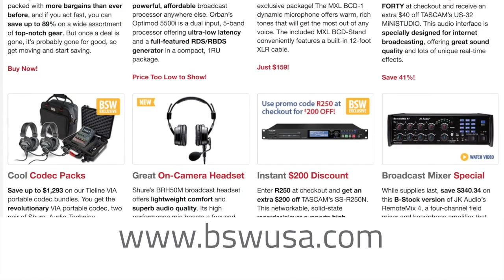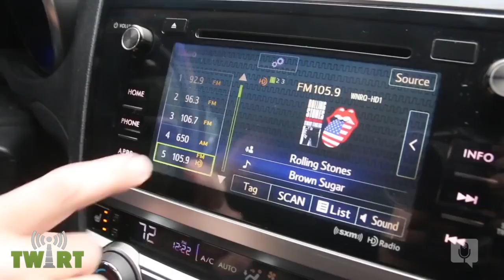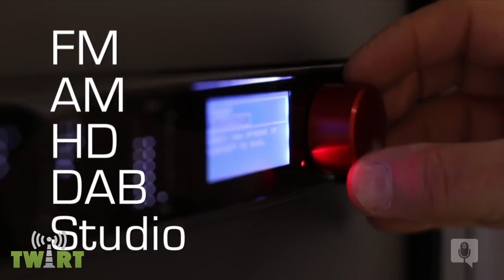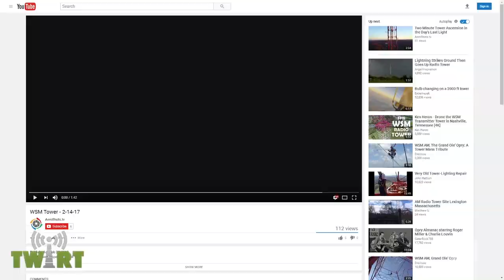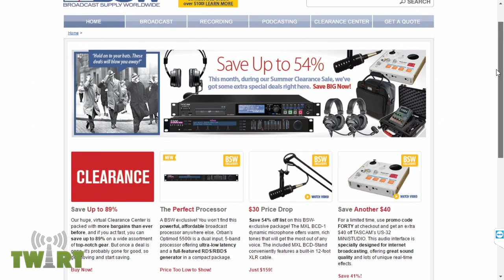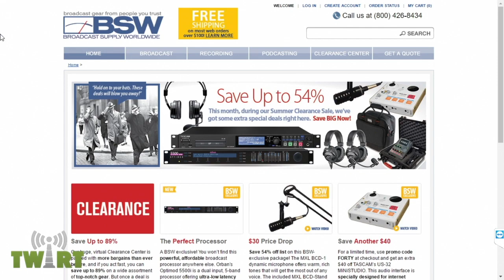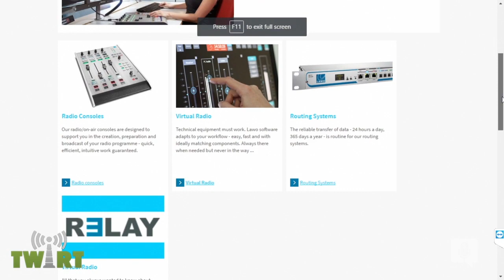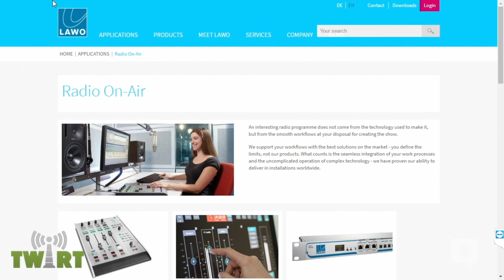The Beauty and Value of a Bird's Eye View - TWiRT Ep. 353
Small Unmanned Aerial Systems or “drones” are quickly getting popular with broadcast engineers and consultants.  A bird’s eye view can help us better visualize our antenna systems, plus there’s real value in catching visible problems before sending a tower crew to troubleshoot. Chris and Kirk show video examples of aerial tower shots, plus Chris describes bringing Internet access to a Boy Scout camp in New York State.